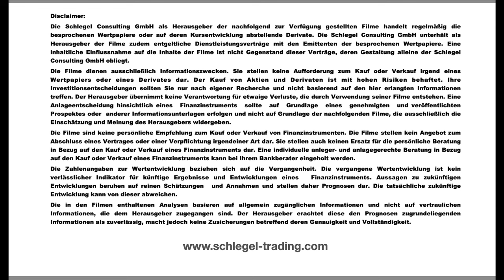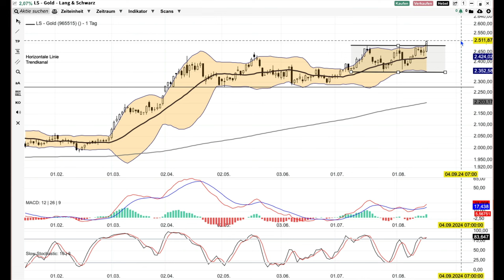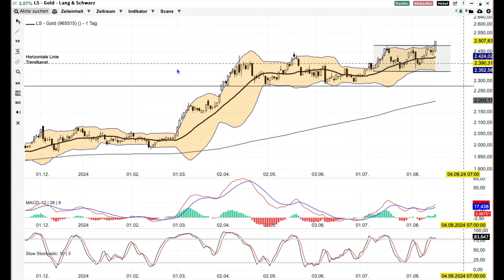Gold Analyse ab dem 19 August - Neues Allzeithoch -